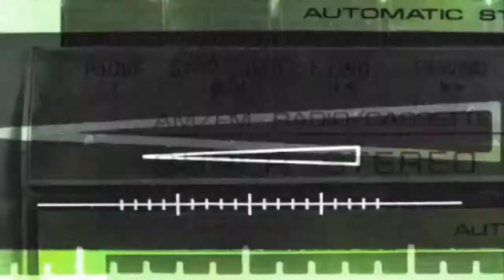Steven Paul (Sun Diver)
Parkour to some Minimal/Tech House sounds. Originally supposed to be a more sci-fi video. Due to Nasa pulling footage and us not being able to film the sun. We had to opt for a more practical solution. Grabbing some footage from the web. I figure we the people of the United States own Nasa or should anyways with all the tax dollars. I think the footage should be free to use for all people. Anyways. Peace & Love.

Cue Heffna
Put Pause Up